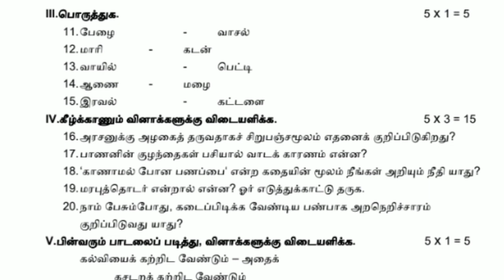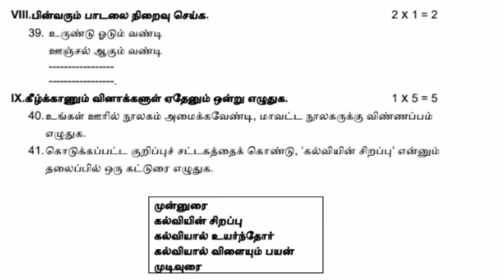5th standard Tamil Annual exam question paper ஐந்தாம் வகுப்பு ஆண்டு தேர்வு வினாத்தாள்